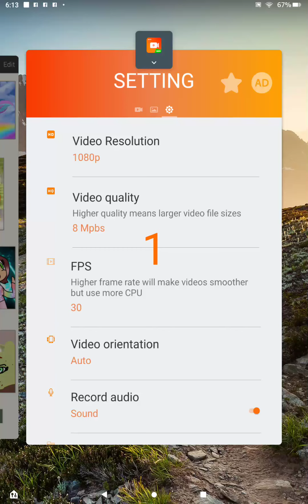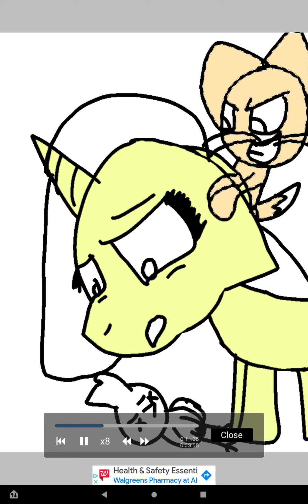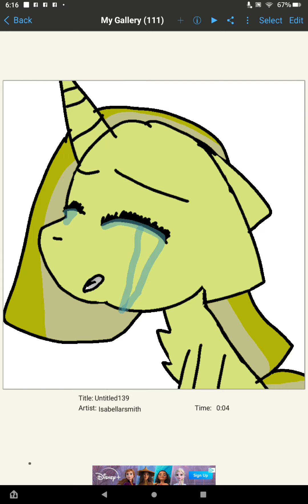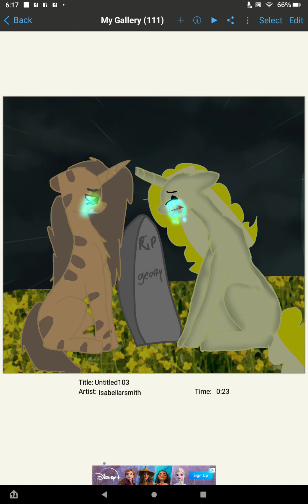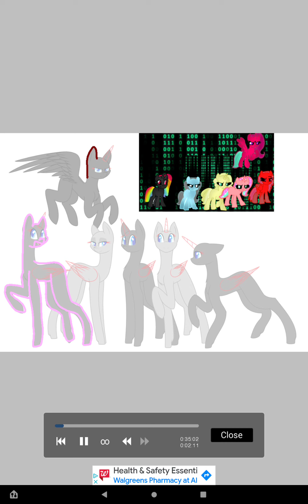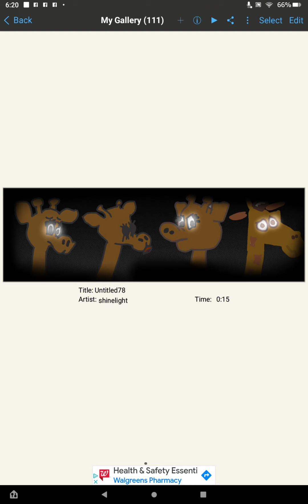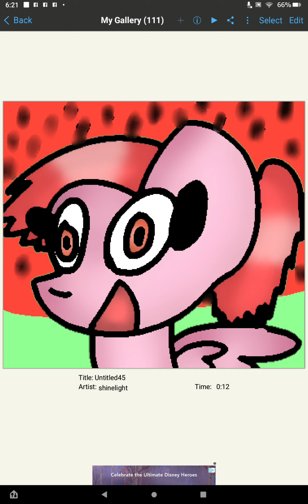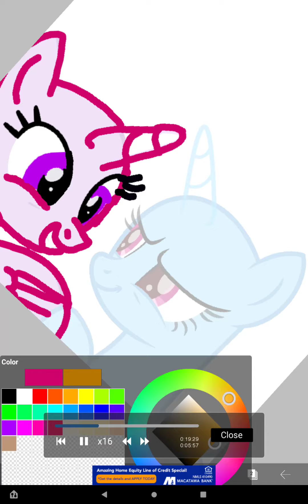Mlp video. Show you guys all my drawings!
This is isabellarsmith. I'm trying very very hard to make better videos. And also I need a free phone number to get live stream.